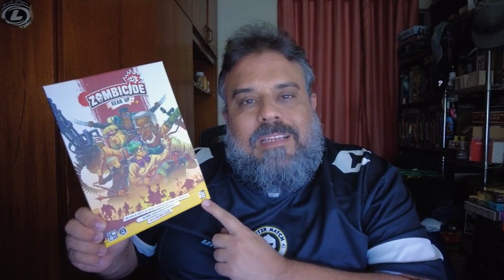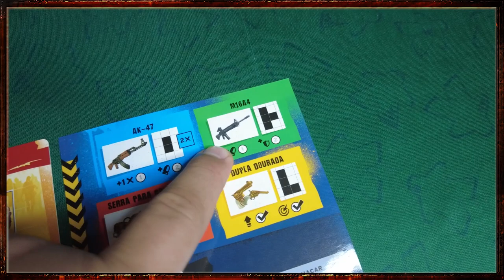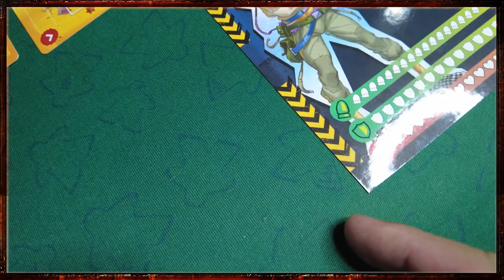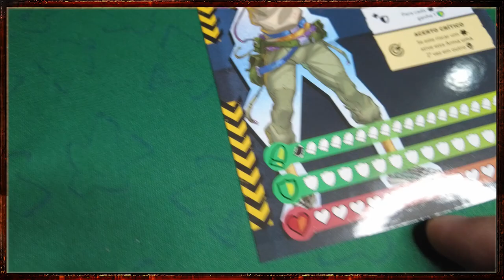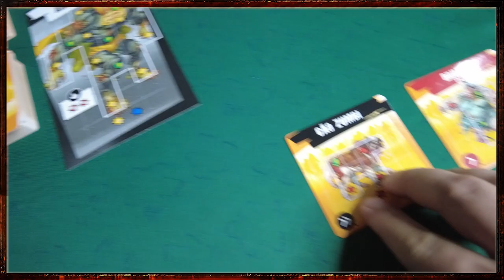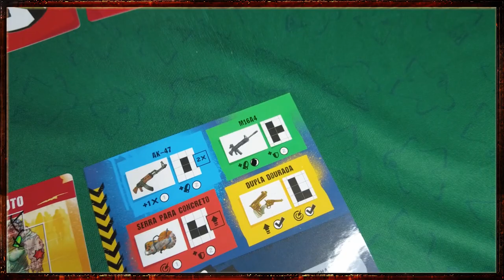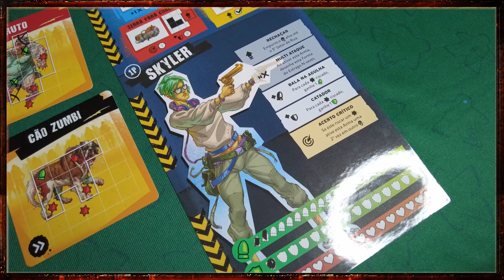Zombicide Gear Up - Review S08E19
O que acontece quando juntamos o Brasileiro que fez o melhor "rola/flipa e escreve" Nacional com o Mestre dos cooperativos? Jordy e Marco Portugal juntos deveria ser proibido!!